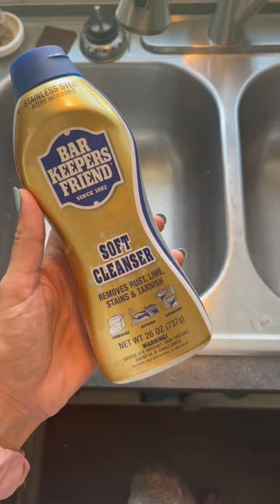FLYLady Baby Steps ✨Day 1 SHINEY SINK 🫧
Come along with me on the Fly Lady Baby Steps program!

Day 1- Shine your stinks
Steps-
•Remove EVERYTHING from your sink and rinse
•Use your cleaner of choice (I used bar keepers friend) and scrub the sides of the sink
•Rinse
•Fill with hot water and add your choice of disinfectant. (I used white vinegar)
•Let sit for 20-30 minutes
•Drain
•Towel Dry sink

Now the trick to this part of the Fly Lady Routine is to *KEEP* your sink shiny every single day before bed. Do tomorrow you a favor and go to bed with a shiny sink!

Fall is the perfect time to implement new routines. Join me on this journey of getting clutter free and clean Join the mailing list